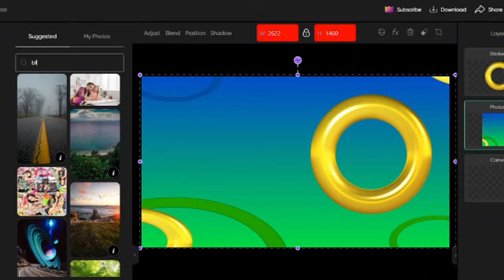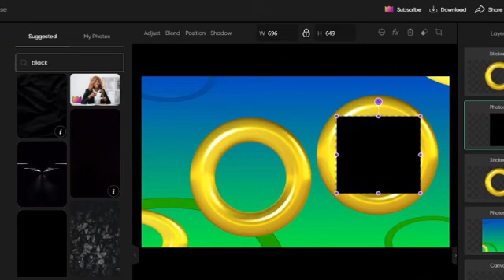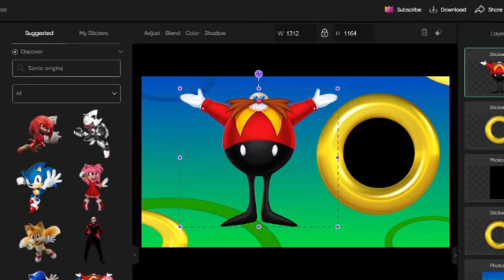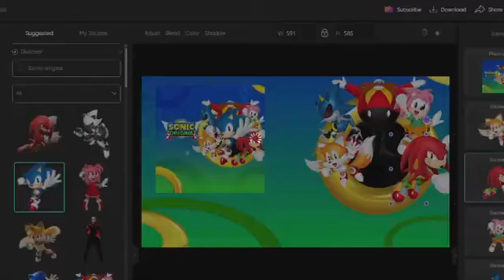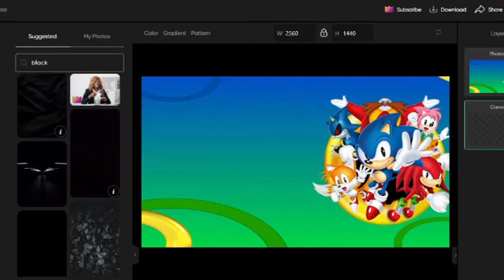Looking At the Sonic Origins Poster and Remaking it